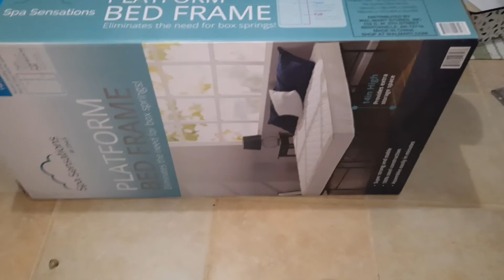Comenzamos con el makeover parte 2 del cuarto | Vlog | YuliNegron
❤❤Si eres de las primeras 3 en comentar seras saludada en mi proximo video!
Mis amores aqui les traigo el room makeover segunda parte, fue un proceso de casi 5 dias pero ya esta listo, faltan unos detalles en la parte de mi hija y completamos!! Espero lo disfruten.. Dios me las bendiga !!
Para mejor calidad de video favor ir  a configuracion y aumentar la calidad!!
😥 adelante y presiona ese botón rojo ,asi me apoyas y crecemos ❤. Besosssssss!

Sobre mí
Edad: 29
Soy de :Puerto Rico 🇵🇷🇵🇷
Profesión: Asistente de Terapia Física , Asistente en el hogar y masajista.
Me dicen :Yuli
Mamá de una reina

I N S T A G R A M : miss.yuleishka

📍📌 EN MI CANAL NO PERMITIRE NINGUN COMENTARIO NEGATIVO DE  MI  FORMA DE  VIVIR, DE MI PERSONA, DE MI FISICO ETC. EL QUE YO PUBLIQUE VIDEOS EN YT , NO TE DA NINGUN DERECHO A OFENDERME, SI NO TIENES NADA BUENO QUE COMENTAR O APORTAR TE RECOMIENDO QUE TE LIMITES A COMENTAR. TODO COMENTARIO  NEGATIVO SERA BORRADO Y SERAS BLOQUEADO. EXIJO RESPETO.. GRACIAS!!

***Mi canal es creado para público adulto pero es apto para todas las edades***